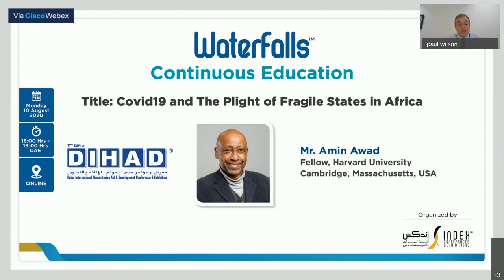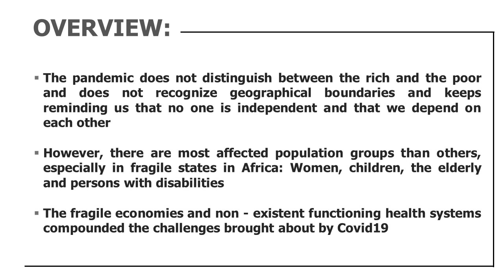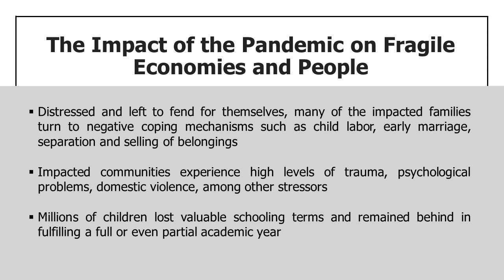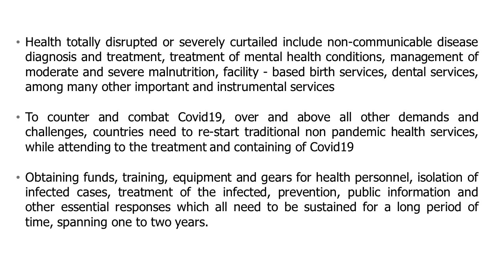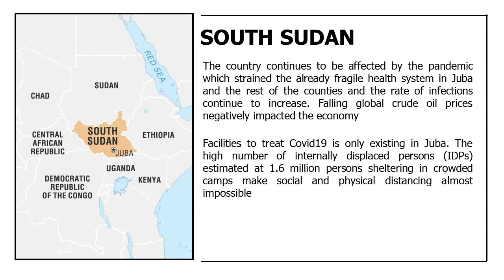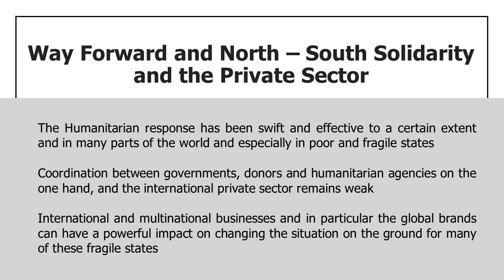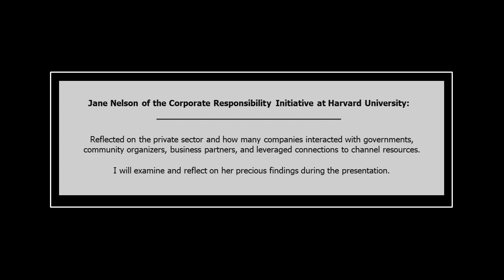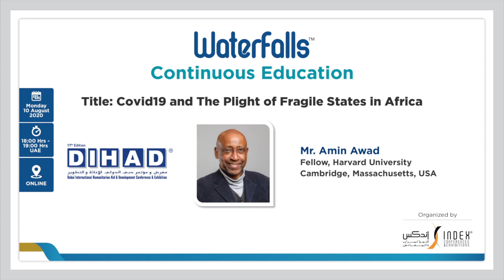DIHAD Webinar “COVID-19 and The Plight of Fragile States in Africa”